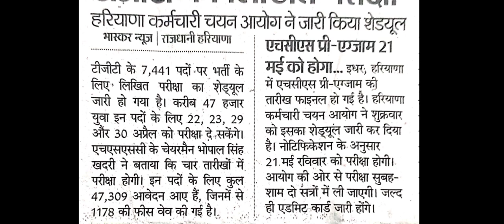HSSC TGT Exam Date2023 ll HSSC TGT Exam date ll TGT exam date 2023